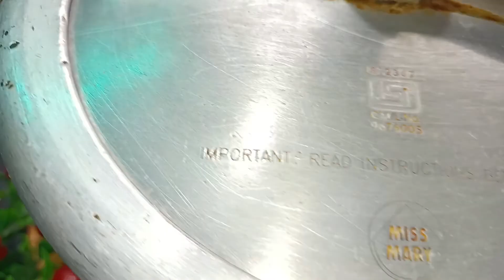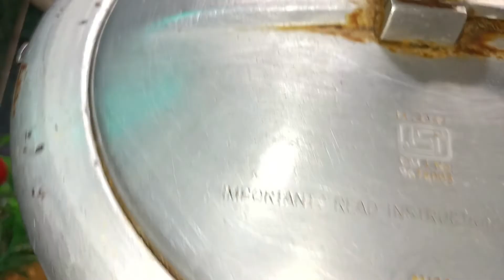रक्षाबंधन स्पेशल थाली महाराष्ट्र की पारंपारिक थाली पूरन पोली की थाली | special thali| puranpolthali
samagri
1. Puran poli
1. One Katori chana dal
2. 3/4 Cup sugar
3. Village powder
5.Gehun aata
6. Maida

2. cut Amity
1. Lahsun 10 -12 Kali
2. Adrak 2 inch
3. Sukha Nariyal half Katori
4. Gas per Bhuja Hua pyaj
5. Hari mirch
6. Dhaniya Patti
7.Garam Masala
8. Dhanya powder
9.Haldi  powder
10.Namak